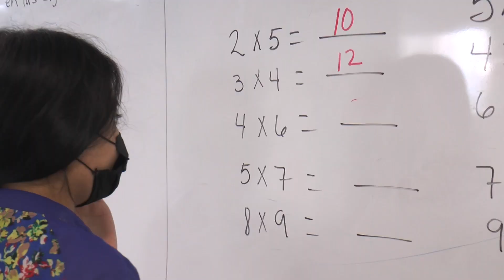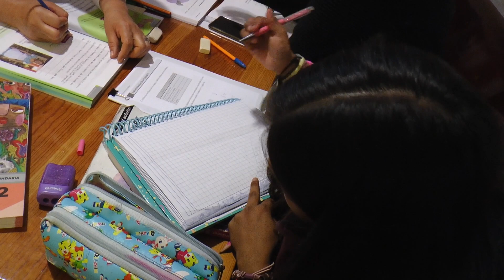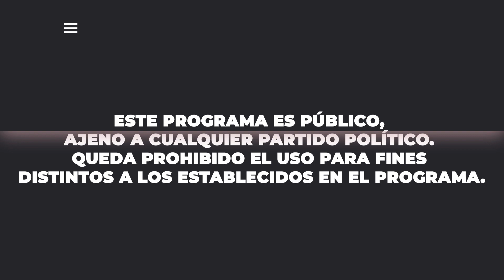Brenda Itzel, secundaria programa 10-14